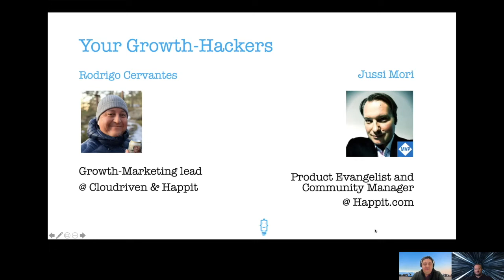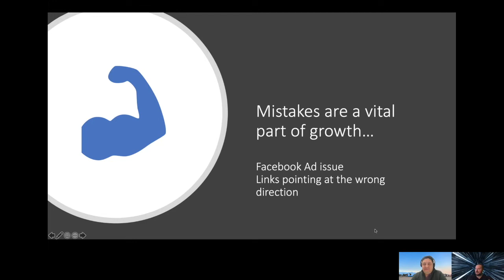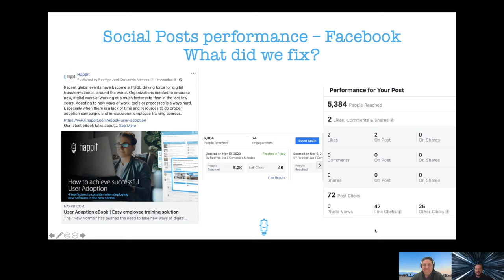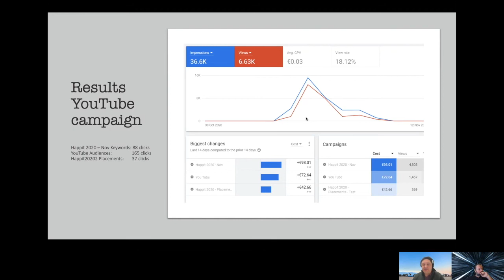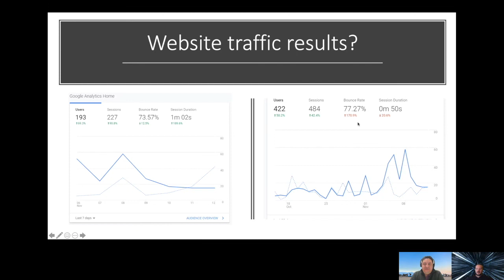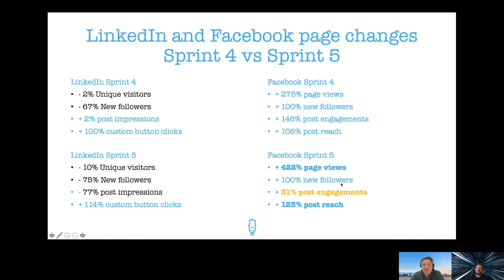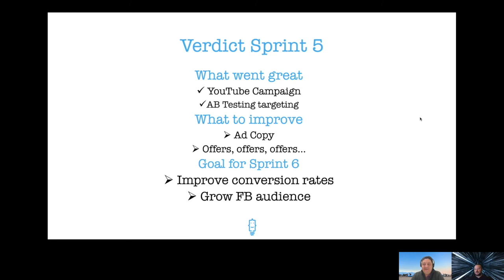ANOTHER FAILURE! Happit GrowthHacking vLOG Episode 5.1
Failing is part of winning! In Sprint 5 a lot of things went wrong, but we gained a lot of great insights again. Check it out what went wrong and how we fixed and what was the outcome...